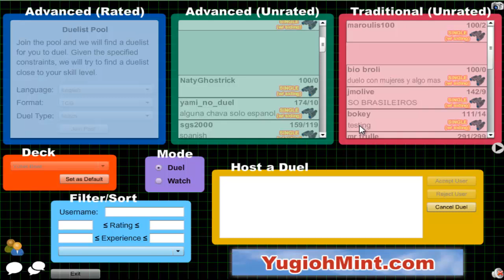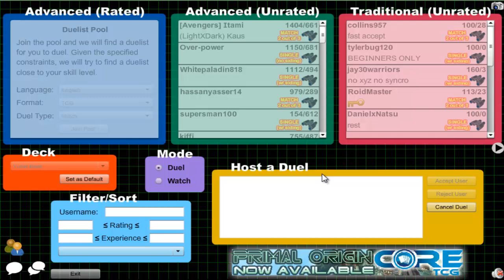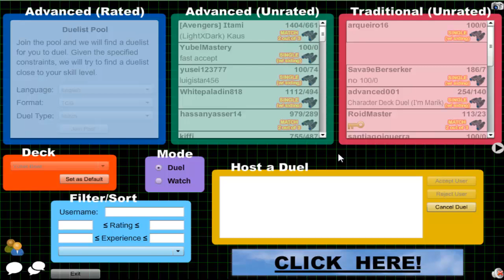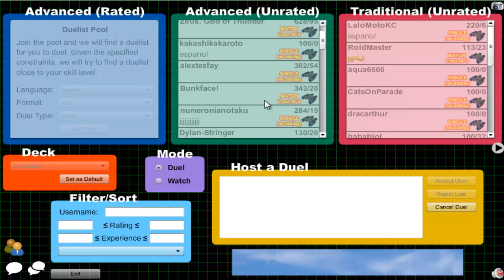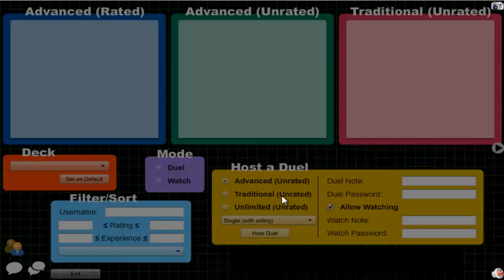Vitamin Y (Forever) Episode 235: Yubel Beat #34